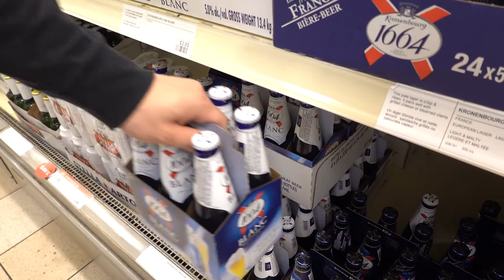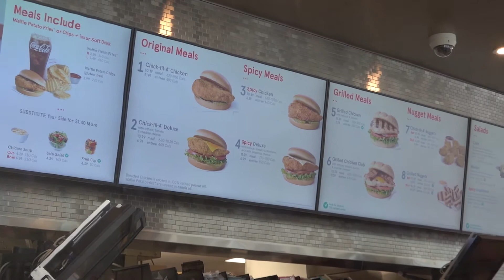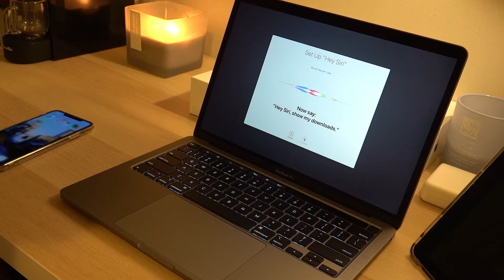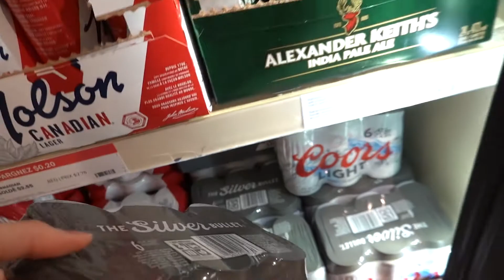剪头发啦｜Macbook Pro开箱｜蒜蓉虾仁意面｜Amywayyy｜Vlog 5